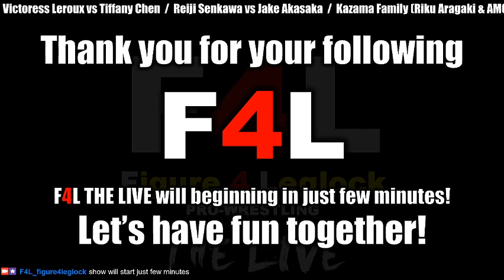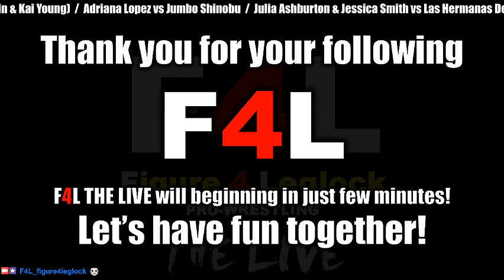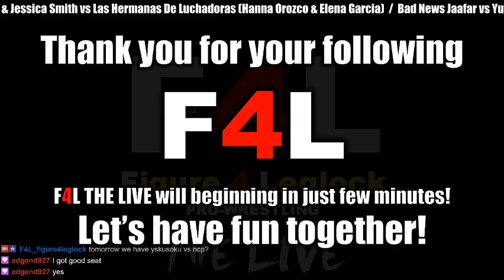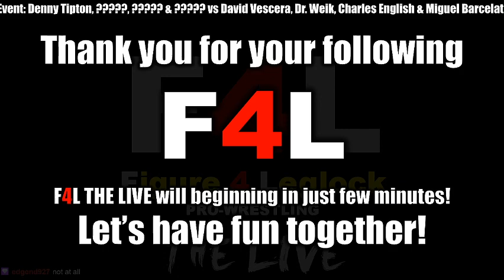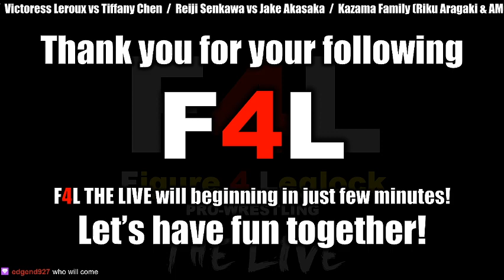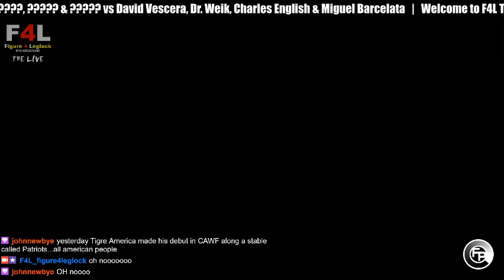F4L THE LIVE 71 (Figure 4 Leglock Pro-Wrestling)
Single Match:
Mary Grande vs Yuina Makimura

Single Match:
Victoress Leroux vs Tiffany Chen

Single Match:
Reiji Senkawa vs Jake Akasaka

Tag Match:
Kazama Family (Riku Aragaki & AMON) vs Reapers of Doom (Pagan Lin & Kai Young)

Single Match:
Adriana Lopez vs Jumbo Shinobu

Tag Match:
Julia Ashburton & Jessica Smith vs Las Hermanas De Luchadoras (Hanna Orozco & Elena Garcia)

Single Match:
Bad News Jaafar vs Yuji Yamashita

Main Event: 8 Man Tag Match:
Denny Tipton, ?, ? & ? vs David Vescera, Dr. Weik, Charles English & Miguel Barcelata